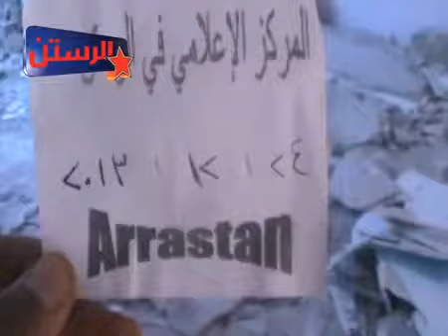أوغاريت حمص الرستن 24 12 2013 الدمار الذي لحق بالبيوت الآمنة جراء القصف